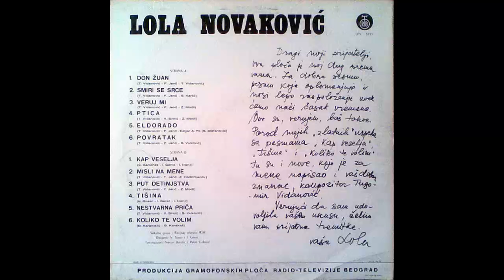Lola Novakovic - Veruj mi - (Audio 1974) HD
Lyrics By – Z. Modli
Arranged By – F. Jenč